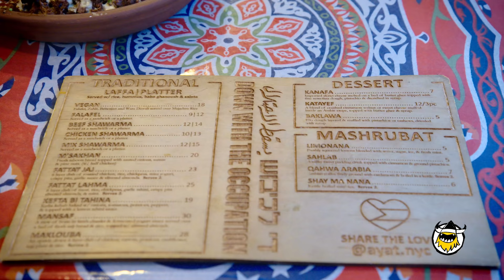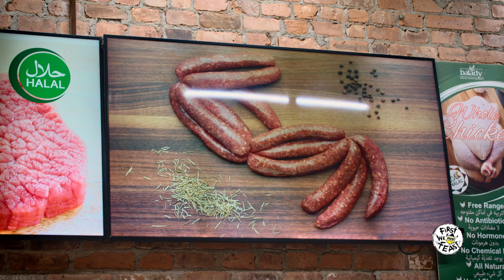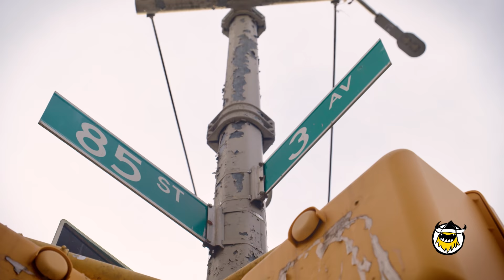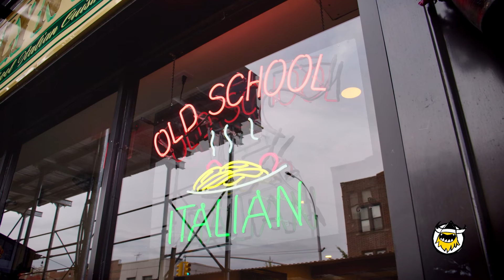The Ultimate Palestinian Feast Is Served at This Brooklyn Restaurant | Hungry For More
Owners Abdul Elenani and Ayat Masoud opened their restaurant Ayat serving up hearty Palestinian dishes that are large enough to feed a family. Ayat, who grew up in Bay Ridge, Brooklyn, always dreamed of introducing her community to the traditional Palestinian dishes she ate within her home. While Middle Eastern street food flavors - such as shawarma, kebabs, falafel, and hummus - are popular in their neighborhood, some of the more traditional Palestinian and regional recipes she loves are less well known. The nostalgic recipes, which she learned from her mom, include dishes like mansaf - made with lamb that is cooked in a fermented yogurt and served over saj bread and rice and garnished with almonds and parsley.

First We Feast videos offer an iconoclastic view into the culinary world, taking you behind-the-scenes with some of the country’s best chefs and finding the unexpected places where food and pop culture intersect.